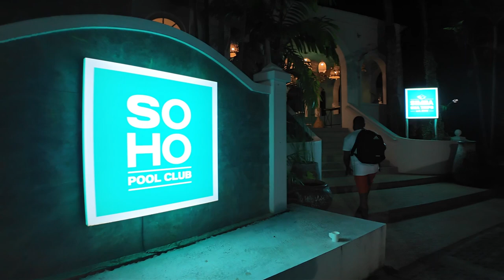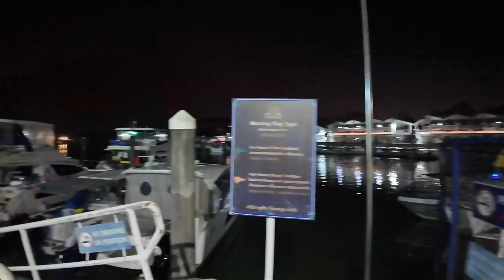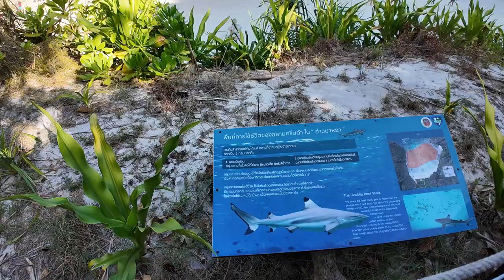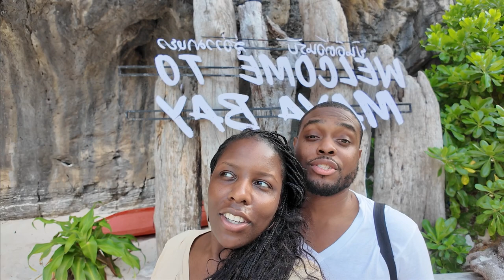The ONLY reason to visit Phuket! Phi Phi Islands Luxury Boat Tour! Book this tour NOW!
Come with us on the best boat tour from Phuket to the Phi Phi Islands!! This is a sunrise tour which began around 5am, we are not early risers but it was sooo worth it! We visited a handful of islands, snorkeled, saw monkeys, and sunbathed on a PRIVATE BEACH! We recommend everyone come and try this one out!!

Booking link below for Trip Advisor, the tour company is Simba Tours.

This is a must see. You don't want to miss it!